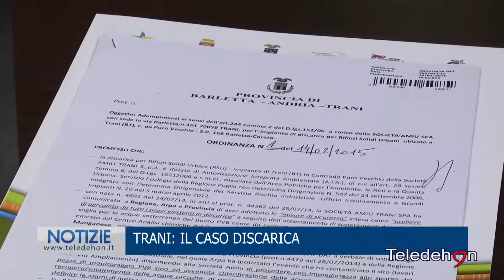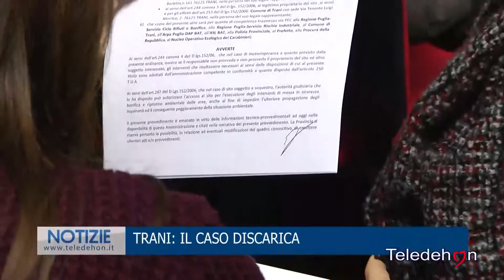TRANI: IL CASO DISCARICA